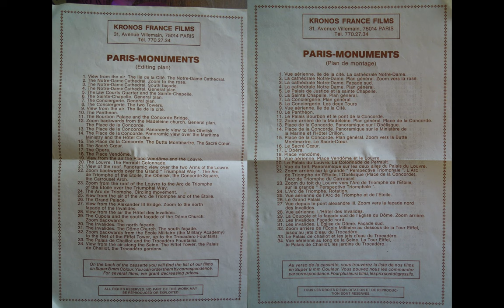Paris - Collection (by Kronos France films) - Super 8mm / Париж - Коллекция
Help me determine the approximate date of the shoot.
The film faded, all the colors went to red, so I had to discolor everything.